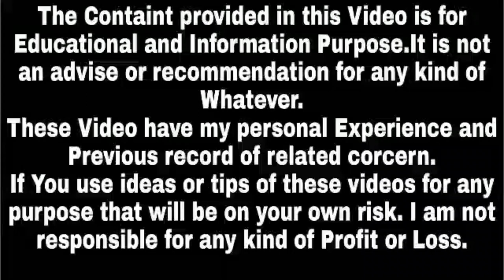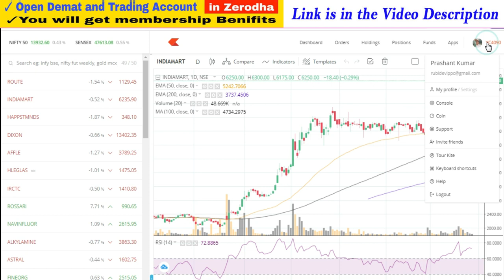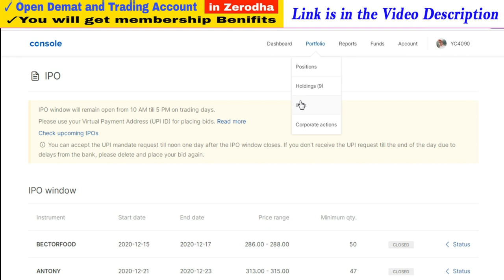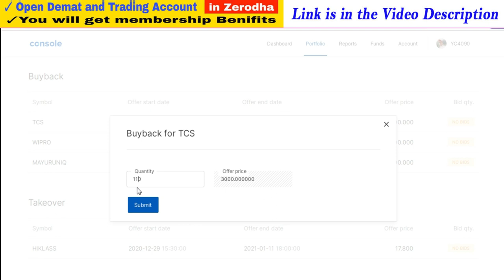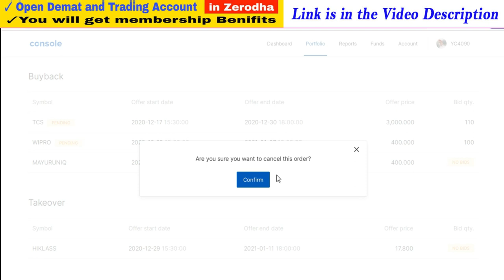How to Apply for Buyback of Shares in Zerodha | How to Participate in Buy Back of Shares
1. You will be added in Positional Trading SUPPORT Group on What'sapp by Angel Broking .

Stocks2020,SuccessPlace,midcapstocks,bestsharefor2021,MultibaggerShares,wheretoinvestinstockmarket, howtoinvest, zerodebt, debtfreestocks,zerodebtstocks, debtfreestocks, debtfreeshares, bonusshare, result, earning, mulitbaggerspoint, safestocks, zerodebtshares, zerodhasmallcase,smallcasereview,how to apply for buyback of shares in zerodha, how to participate in buy back of shares,buy back of shares,buy back of shares in india, how to apply for buyback of shares, upcoming buyback of shares 2020, wipro buyback 2020,buy back of shares tcs,